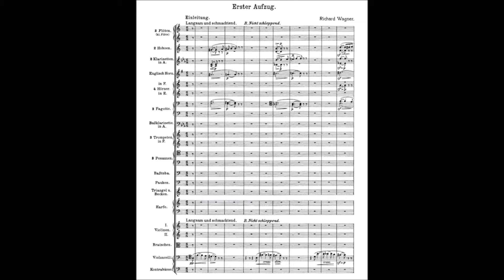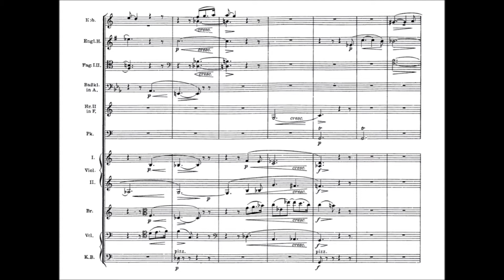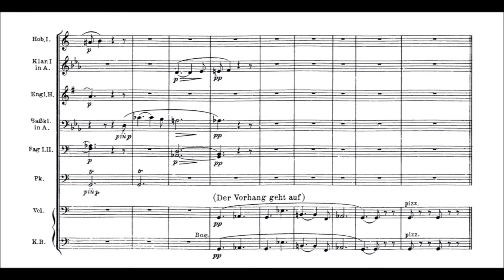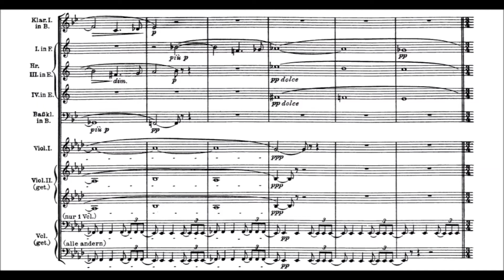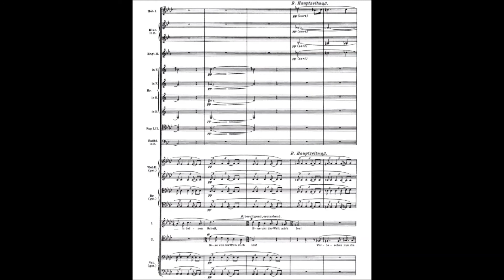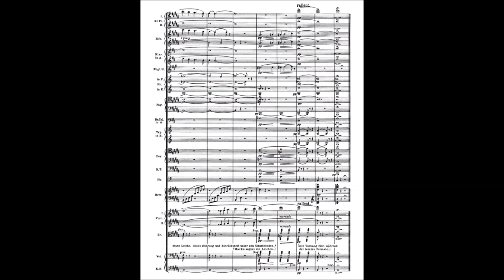PAFMI-6a, accord de Tristan, Wagner, Langage, cinq logiques tonales de l'harmonie, C. Abromont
Précis d’analyse des formes musicales (Abromont/Minerve) p. 39
Version Barenboim, actes 1 et 3 et Furtwängler pour l'acte 2.
1. lecture f-g#-h-d# in a (ou fa-sol#-si-ré# en la) (0:00)
2. lecture f-ab-cb-eb in eb (ou fa-lab-dob-mib en mib) (0:51)
3. lecture f-ab-b-eb in c (ou fa-lab-si-mib en do) (1:51)
4. lecture f-ab-cb-eb in Ab (ou fa-lab-dob-mib en LAb) (3:10)
5. lecture f(e#)-g#-h-d# in B (ou fa (mi#)-sol#-si-ré# en SI) (5:00)